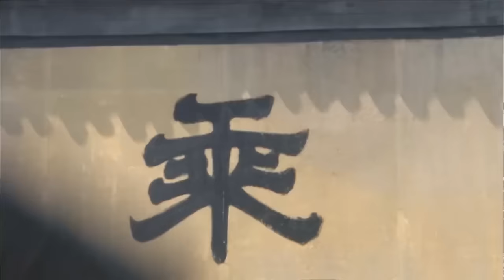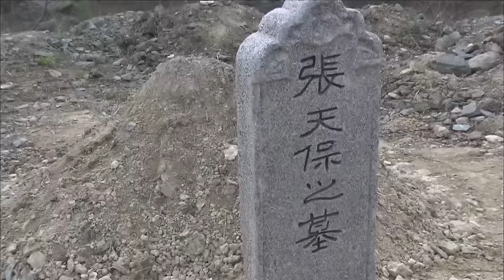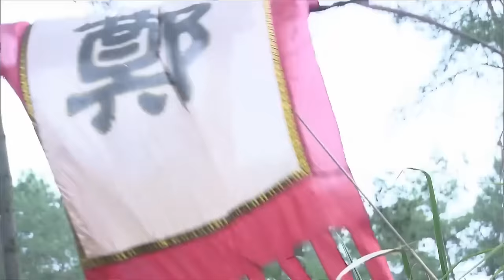功夫電影！惡霸自詡武功蓋世，挑戰少林高僧，結果被打得無還手之力 ⚔️ 抗日 | kungfu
sub_confirmation=1

SLSCQZSSKZZZ